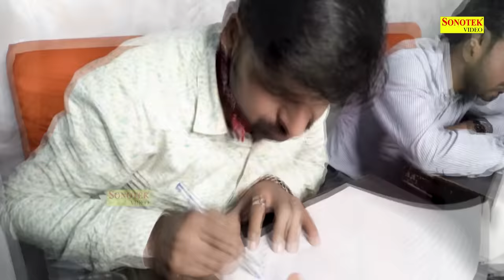नसीब भाग 2 - शेखचिल्ली की एक दम नई कॉमेडी - Hariram Toofan , Moni Sharma - New Dehati Film 2023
नसीब भाग 2 - शेखचिल्ली की एक दम नई कॉमेडी - Hariram Toofan , Moni Sharma - New Dehati Film 2023 - Shekh Chilli Sonotek

Title :- Naseeb Part 2
Artist :- Hariram Toofan , Moni Sharma
Lebal :- Shekh Chilli Sonotek